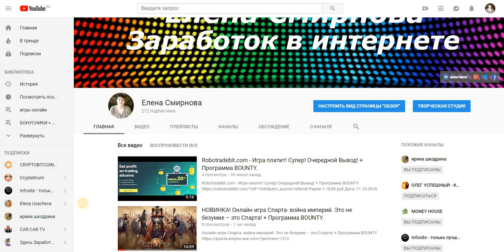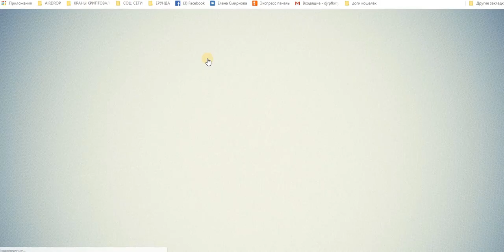БОНУСНИК Topers info ПЛАТИТ! И СНОВА ВЫВОД!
Payeer
+ 11,28 руб
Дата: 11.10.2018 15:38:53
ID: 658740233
Детали: P94635790 → P3
Сумма: 11,28 руб
Комментарий: с проектом выплаты topers info
Окупаемость 2,7% в день . При  пополнении  от
1000 рублей  окупаемость 4,32 % . Депозиты от 1р. до 25 000р